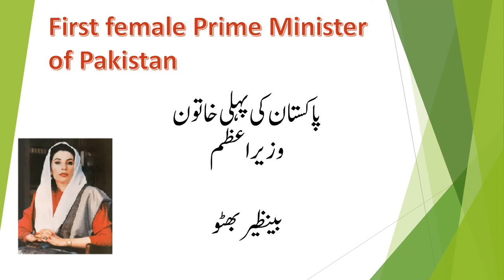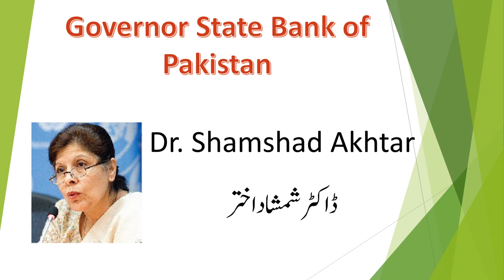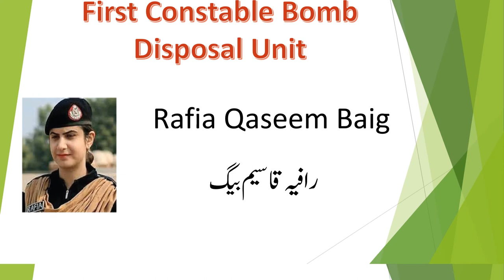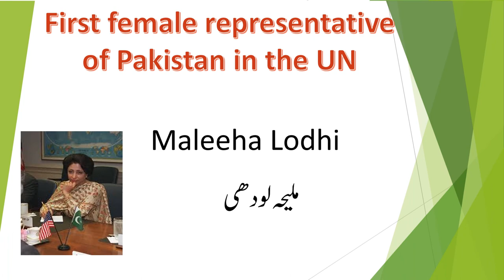First Female in Pakistan -General Knowledge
An Inspiration for all of us